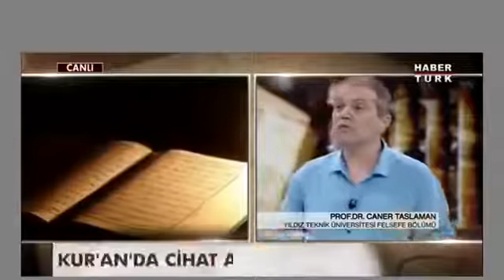Kuran'da Savaş Ayetleri Gandi Örneği ve Pasifizm Hakkında Mehmet Okuyan Caner Taslaman